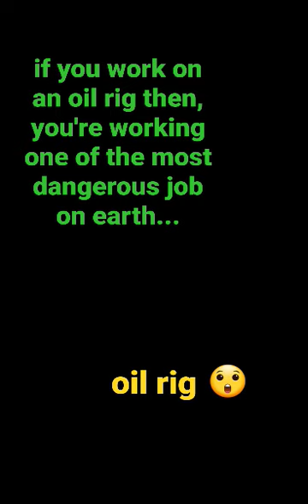offshore oil rig # HunnyBunnyVlogs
HunnyBunnyvlogs